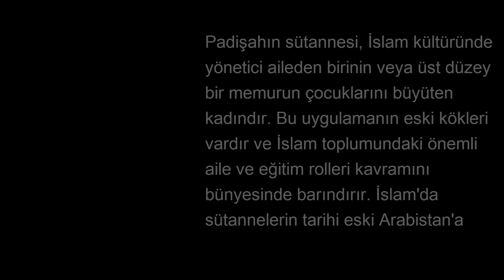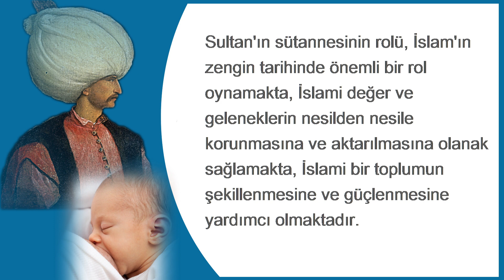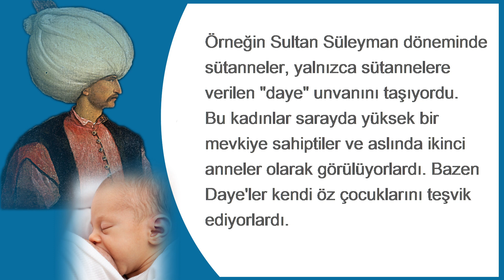Osmanlıda sultanın hemşiresinin rolü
Şehzade ve Sultanşa'nın yakın çevresinde yer alan hemşire, onların karakter ve bakış açılarının şekillenmesinde büyük rol oynar. Sultanın bakıcılarının diğer kültürlerdeki dadılar ya da mürebbiyelere çok benzediğini, çocuklara çok az ve oldukça geniş bir yetkiyle baktıklarını belirtmek gerekir.